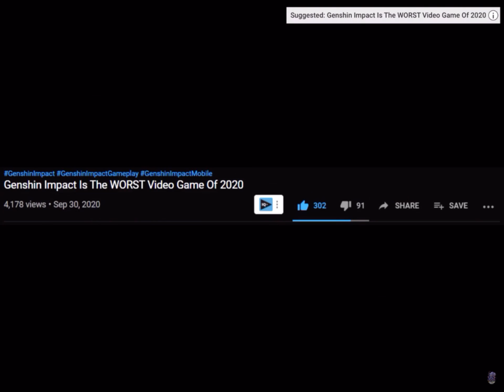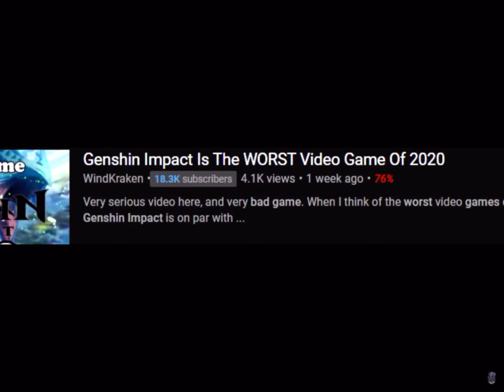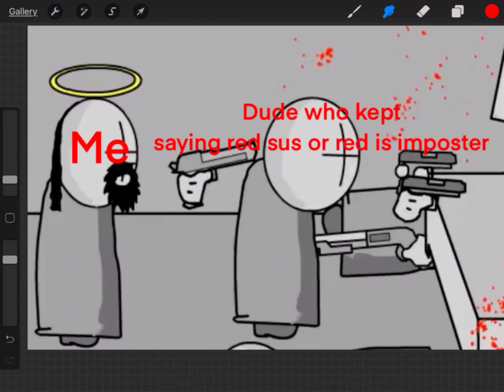I don’t like among us and here’s why (Now satire)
Note: i don’t only hate the game but especially the fanbase as well
and btw it’s my Dad’s birthday!
Edit: back then it’s a dumb opinion but now a satire